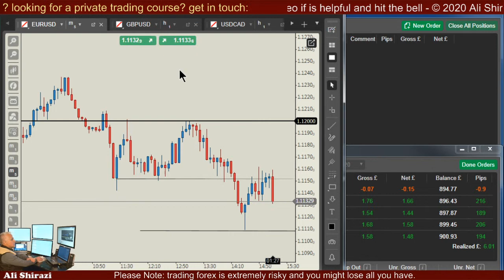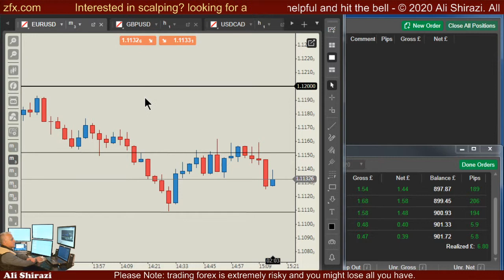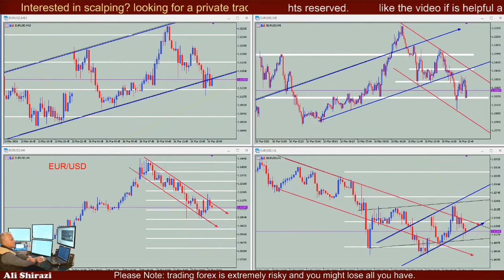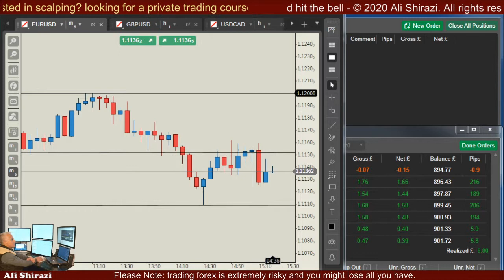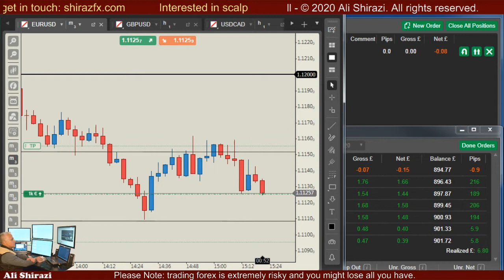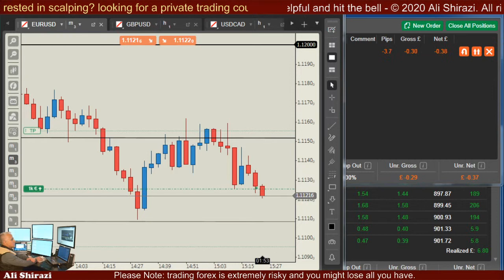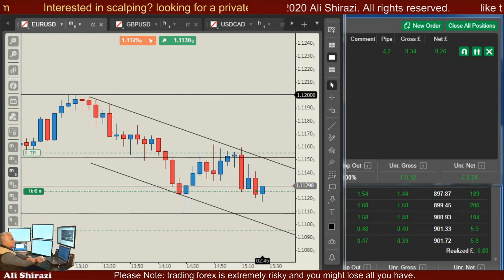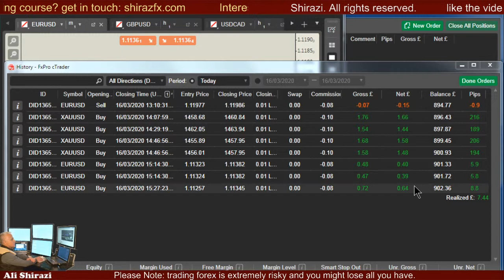20 pips on 3 scalps on EUR/USD